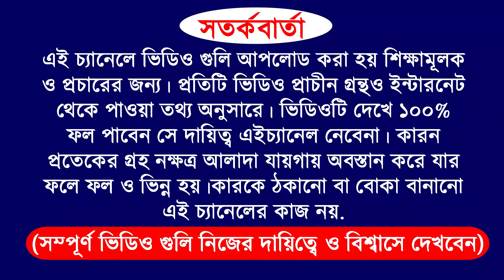27 March 2024 | 6 zodiac sign become a rich by using share market | how to become a rich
27 March 2024 | 6 zodiac sign become a rich by using share market | how to become a rich

video purpose
for example
and more...

do not take as it is.

Zerodha Kite
Zerodha
Upstox Pro
Upstox
FYERS ONE
FYERS Securities
Trade Tiger
Sharekhan

Company Name
ICICI Bank
Bajaj Finance
SBI
Bharti Airtel

Zerodha Kite
Zerodha
Upstox Pro
Upstox
FYERS ONE
FYERS Securities
Trade Tiger
Sharekhan

Company Name
ICICI Bank
Bajaj Finance
SBI
Bharti Airtel